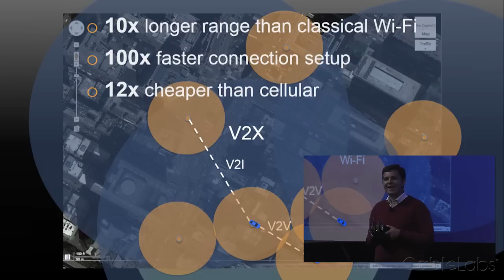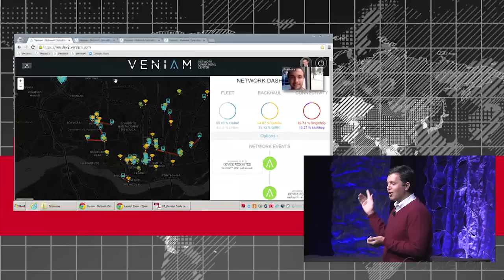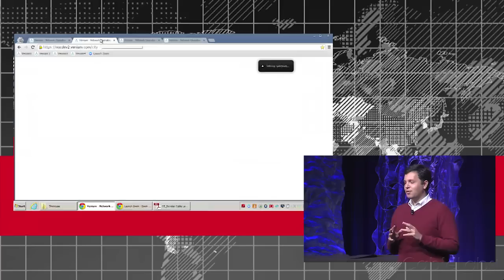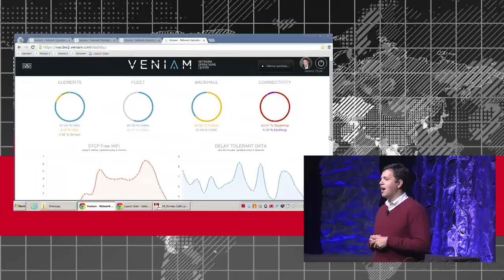Veniam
(Winner of Best New Product) Veniam is building the Internet of Moving Things. They turn vehicles into WiFi hotspots and offer full-stack solutions to:
•build city-scale vehicular networks that expand wireless coverage •collect terabytes of data in urban environments
•deliver robust wireless networks for ports and container terminals